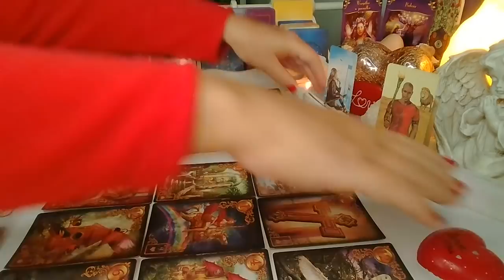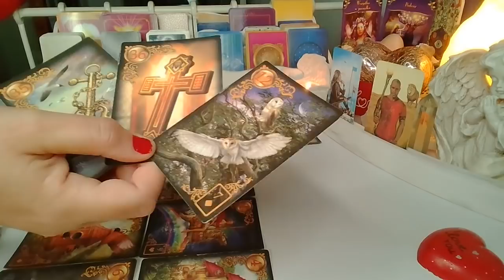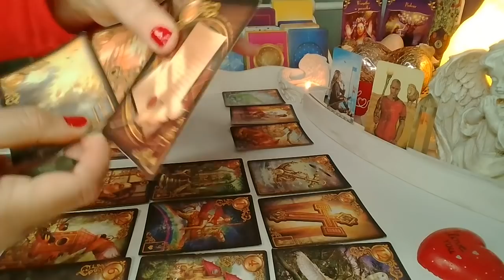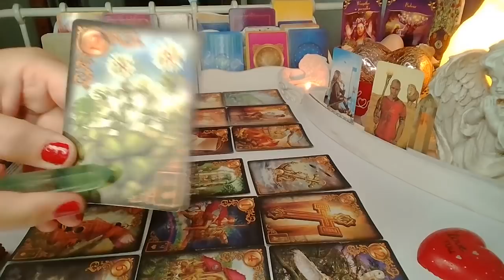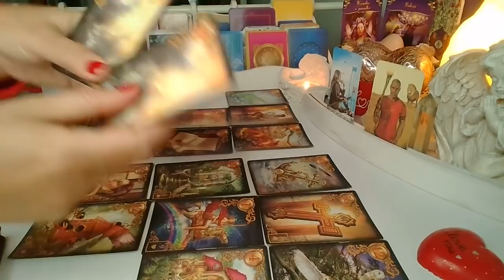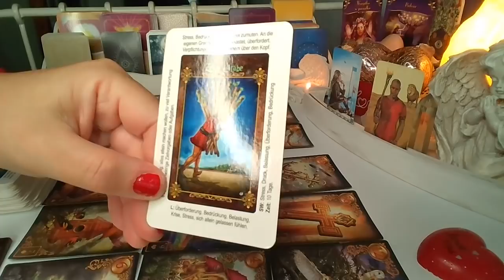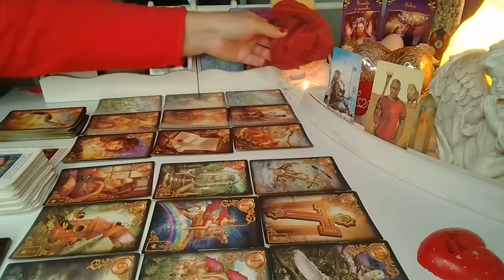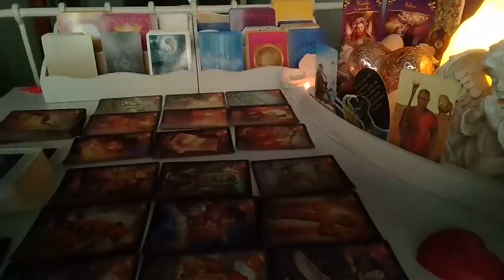LUSTRO DLA ZAKOCHANYCH ❤️ 2x9 Kart LENORMANDA + 2 Karty TAROTA❤️ wrozby porady magia ❤️